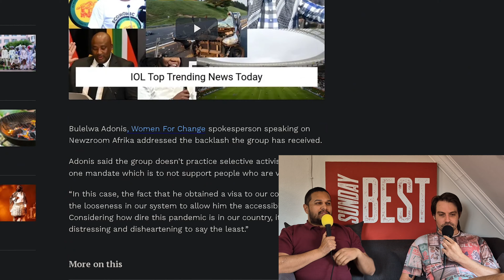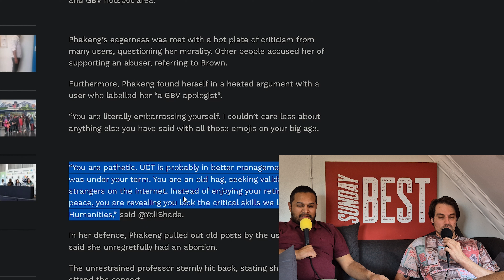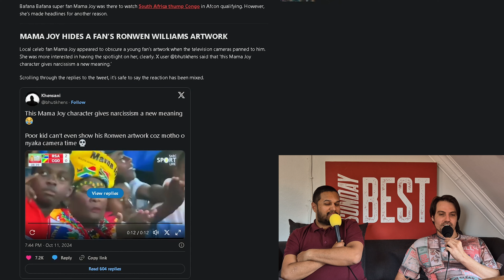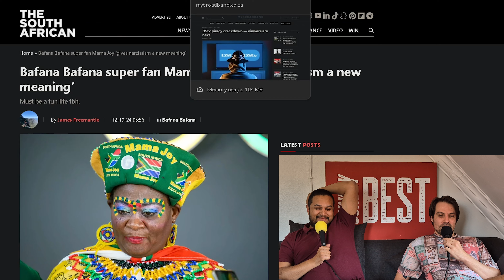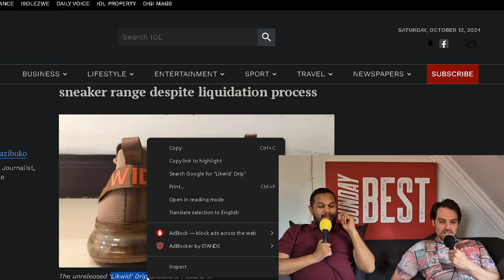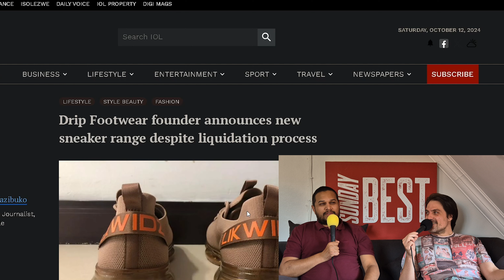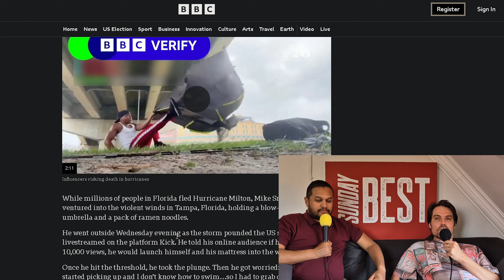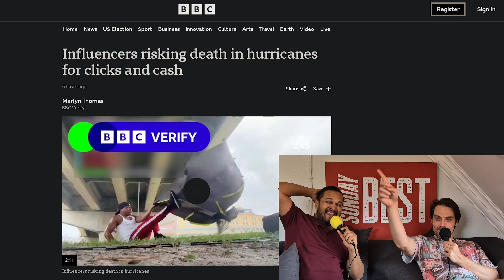SUNDAY BEST - EPISODE 22